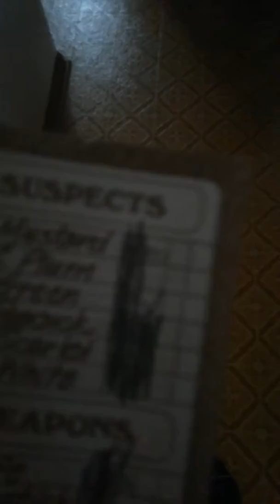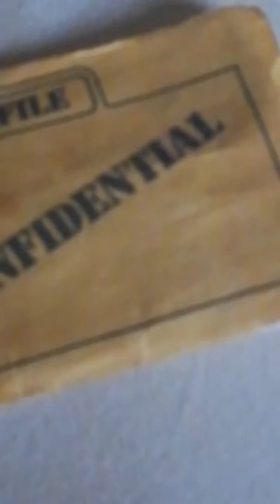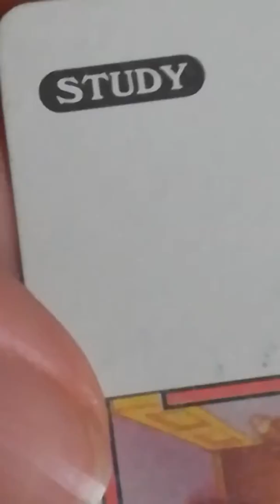Clue in real life part 1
The reason it is part 1 is that the vid just up'in shut off